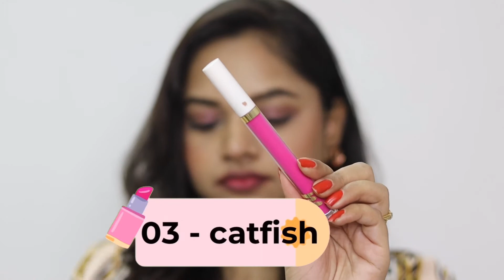My glamm LIT liquid matte lipsticks 💄 | Swatches and review | 100 shades of lipstick| Surabhi bari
🌟 Lipstick shown In video -
💄 LIT liquid matte lipstick- Hook up 23

🌟This liquid matte lipstick will be your new love! The LIT Liquid Matte Lipstick by MyGlamm gives you soft, kiss-proof lips, no smudges or transfers, just pure, intense colour! Best of all, it's enriched with Moringa Oil that moisturises and smoothens dry, damaged lips.

🌟 Benefits -
Matte finish
Smudge-proof and transfer-proof formula
Smooth, opaque application
Highly pigmented
Vegan-friendly

🌟 Enhanced Properties
Enriched with moringa oil that moisturises your lips, keeping them soft and supple
Long-lasting, up to 12 hours
Cruelty-free, not tested on animals